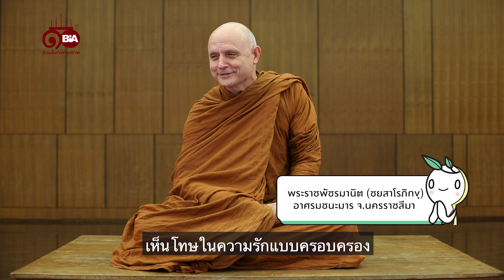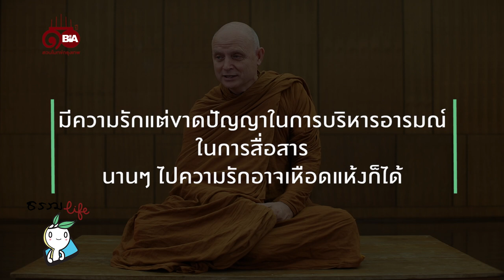ธรรมlife | Ep.39 รักแบบไม่ครอบครองต้องทำอย่างไร